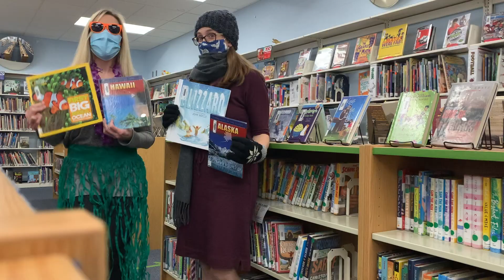SHCS FAMILY-Catholic Schools Week 2021